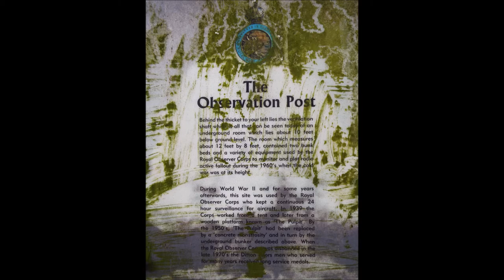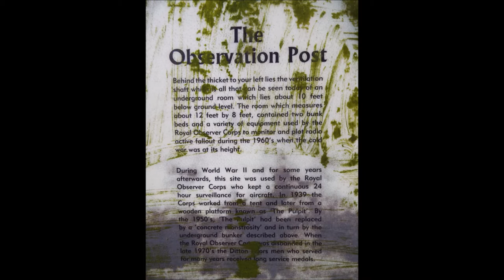Royal Observers Corps Observation Post, Ditton Priors, Shropshire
roc post / cold war bunker  May 1965 - October 1968

below are videos of the Royal observer Corps

What the Royal Observers Corps did to serve the country.

Please remember that many of these posts are still privately owned even if they do look ambandoned so please ask for permission before entering these bunkers and leave them the way as you found them.   if the posts are locked leave them locked.

this is just a record of how they looked in 2019 please note due to the age of these leaflets and videos some of the information above maybe out of date.